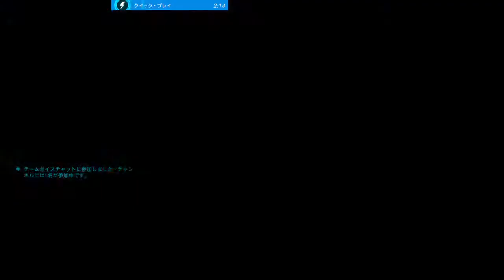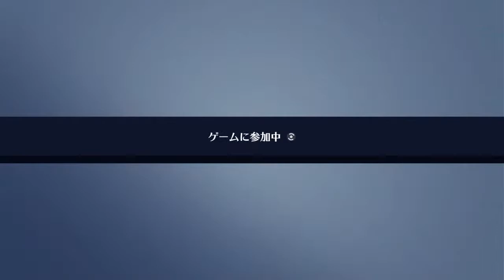[OW2] クイックorライバル 参加型 初見さん初心者さん初大歓迎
どーもラティメリアです！

APEXに参加する場合は
PS4→Latimeria chalumnae
※PSに同じ名前の方がいます。アイコンは金髪赤眼の女の子です※
PC、Switch、XBOX→Rathimeria
にフレンドを送り参加希望の趣旨を送ってください
PS4の方は時折「Latimeria chalumnae」で出ない場合があるようなので「Rathimeria」もお試しください

枠が埋まっている場合は2戦交代となります。ランク配信の場合は15歳未満の方は参加不可とさせて頂きます。ご了承ください。主が金帯の場合は制限はしませんがプラ帯に入った場合はプラ帯より上の方限定とさせて頂きます。ただし信頼出来る方もしくはちゃんとランクバッチを付けれる方は了承する場合がございます。

OW2に参加する場合は
PS4→上記参照
PC等→LATIMERIA#3746

原神に参加する場合は
PS4→上記参照
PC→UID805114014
で参加申請ください！

VCに関しましてはお任せいたしますが聞き専でもVC部屋に入ってくださるとありがたいです※家庭音があまりにも大きい場合は音声のシェアをオフ、又はミュートにしていただく事があります

もちろん参加する場合は死体撃ちなどの行為はしないようお願いします。暴言はあまり激しいものでなければ気にしません。
人としての常識を持って楽しみましょう！